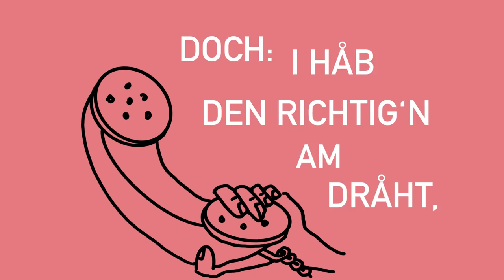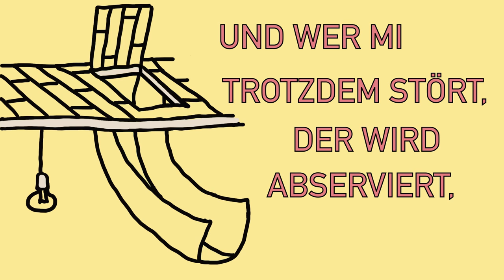QUETSCHWORK FAMILY // Drah ma was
Zeichnungen & Konzept: Walter Sitz
Schnitt, Post, Grading: Markus Wolf